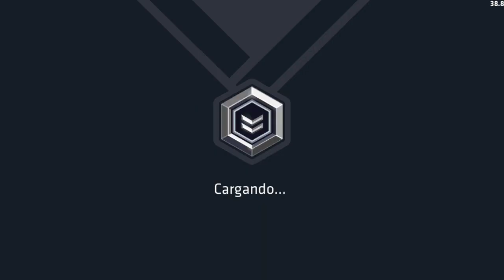LA PIÑA DE LA VICTORIA! Critical Ops Road To The Spec Ops